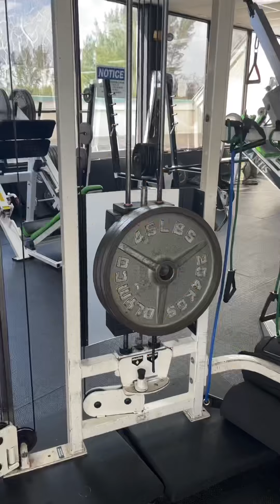Arm Gains 💪🏾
Training arms with Jason Luv